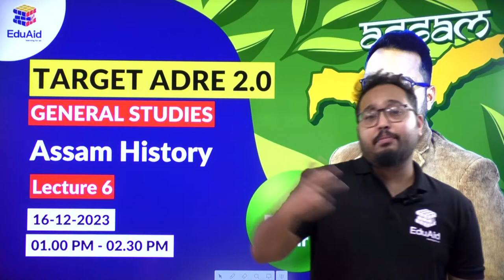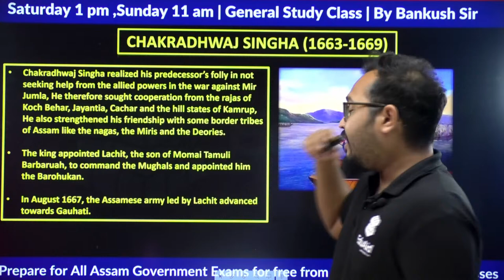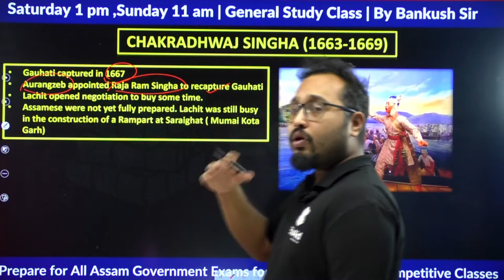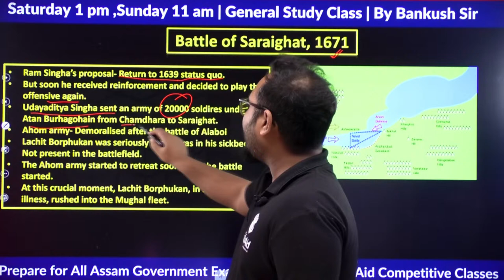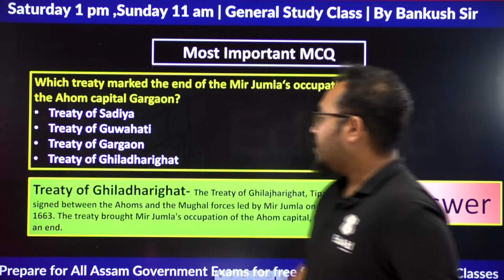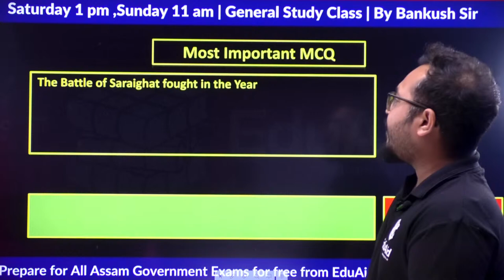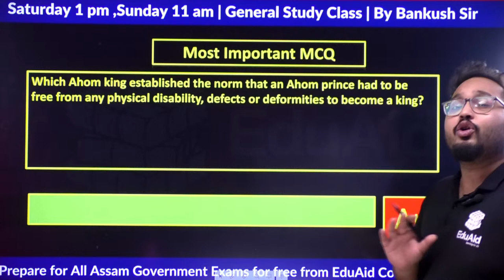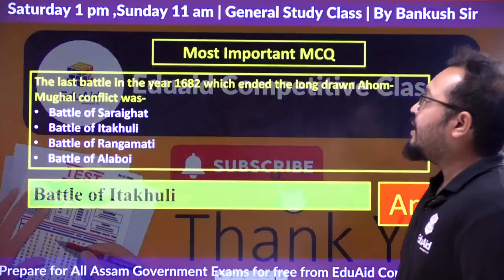🅰️অসমৰ ইতিহাস | 📜History of Assam | 🧐Important MCQ'S Medieval History and Ahom Kingdom | 🗣️Lecture 6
🔍 Dive into the rich tapestry of Assam's Mythological History with EduAid Competitive Classes! 📚🌟

if you preparing for ADRE 2.0  then this video covers all the important MCQ of Assam History  topics that are asked in the ADRE 2.0, Assam Police, and Pollution Board Grade III & IV recruitment exams 2023.

The video is taught in a simple and easy-to-understand way, and it covers all the important topics

ADRE 2.0, Assam Police, Pollution Boa...

Hey there! Welcome to EduAid Competitive Classes – your go-to spot for accessing those tests! We're like the big shot in CompetitorTest Prep, helping many students from all over India. Join the crew and let's rock those exams! 🚀

👉 Aptitude and Reasoning with P.Bhatta Sir:

 • Introduction To Aptitude Q.A and Reas...

👉 English with Amlan Sir:

 • 📚 Introduction to Sentence Correction...

👉 General Studies with Bankush Sir:

 • অসমৰ ইতিহাস | History of Assam | Pre ...

 / siqeseduaid

 / eduaid_india